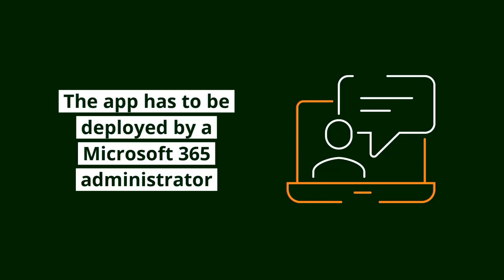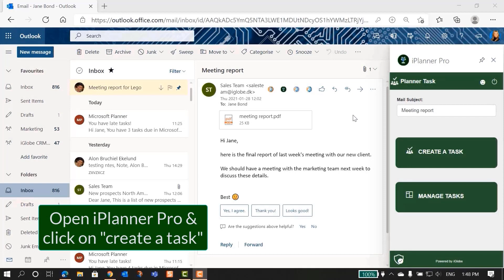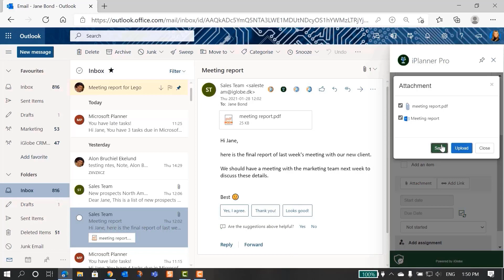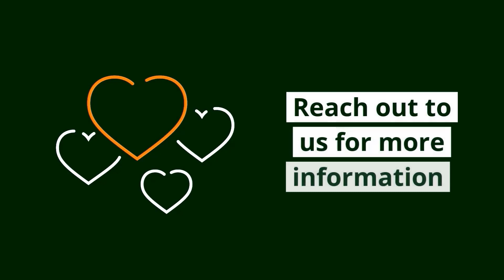iPlanner Pro For Outlook | Create a task | USER GUIDE 3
Do you want to learn how to create a task from Outlook? We've got you covered! NOTICE: English subtitles are available, but you need to enable them.

00:00 - 00:55 Intro
00:56 - 2:49 Create a task
2:50 - 3:07 Save options
3:08 - 3:26 Recurrent task
3:27 - 3:43 Outro